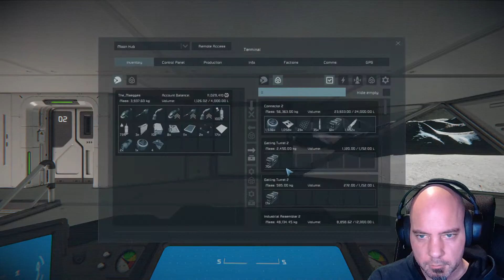Space Engineers Episode 119: Der programmiert doch jetzt nicht im Ernst???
Um unsere Luftschleuse noch etwas aussagekräftiger zu machen, bauen wir uns eine LCD-Anzeige, die uns anzeigen soll, zu wieviel Prozent unsere Schleuse unter Druck steht. Das geht aber nur auf eine Art und Weise:
Wir müssen uns etwas programmieren!

Abandoned Settlements
Air Traffic
Assertive Bunkers
Assertive Cargo Ships
Assertive Installations
More Encounters Faction Wars Npc Vs NPC vs player
Surface Occupation
Vanilla Planet Ground Encounters

Die Mod-Api, in der die Funktionen der einzelnen Blöcke stehen, die ihr in Skripten verwenden könnt, findet ihr unter: